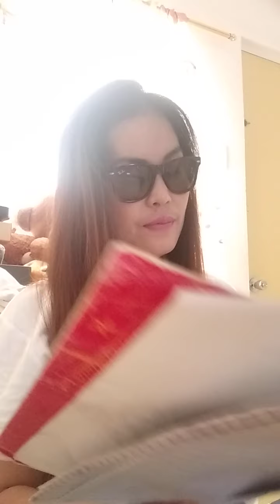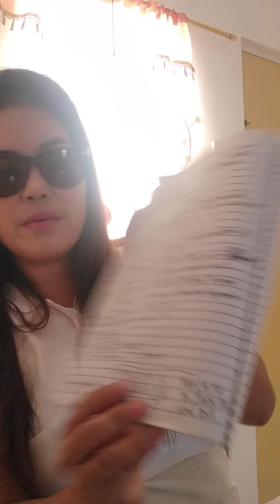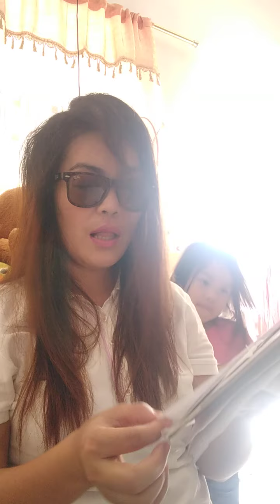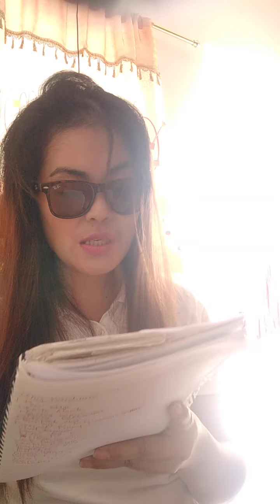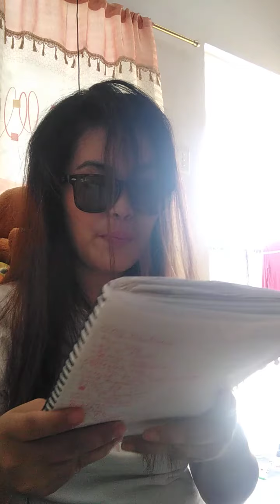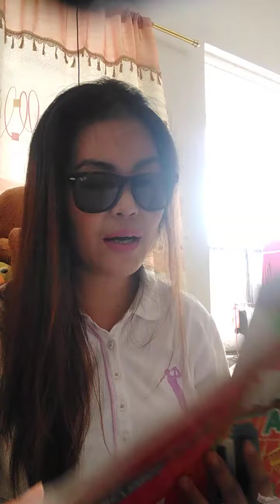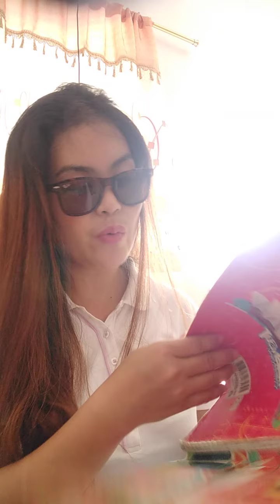Thank you to all my supporters here I got 100 up now shout out everyone.